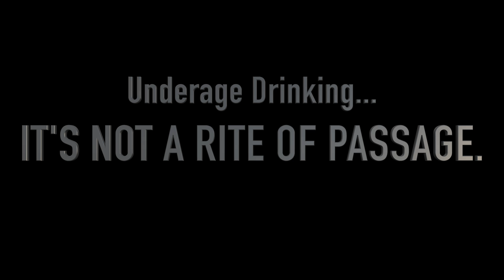Underage Drinking - 2018 Alcohol Awareness Contest Winner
Created by  Charlotte Pagliaro - 2018 Alcohol Awareness Contest Winner - Sponsored by the Center for Prevention and Counseling - This is an educational student video production learning experience created by the High Point's Media Technology Program. High Point Regional High School claims no rights to the commercial songs & video used in the production. Property and rights for commercial audio & video go to the specific artist and or creator.